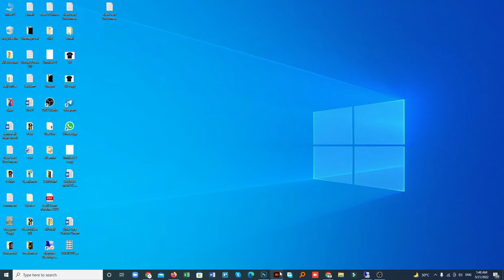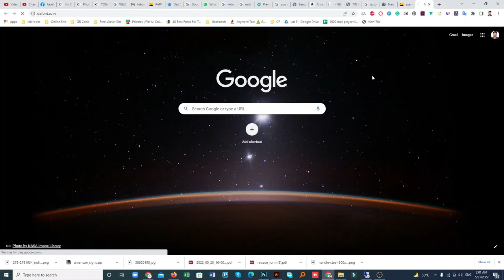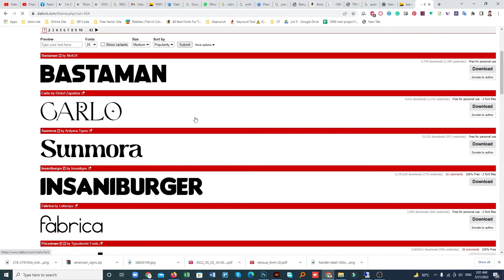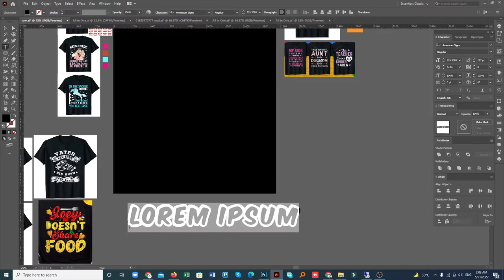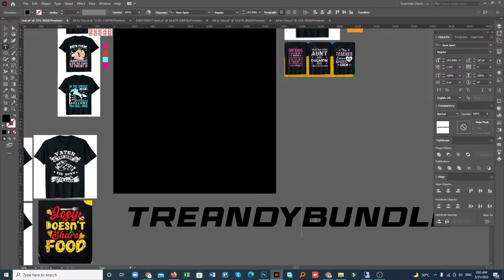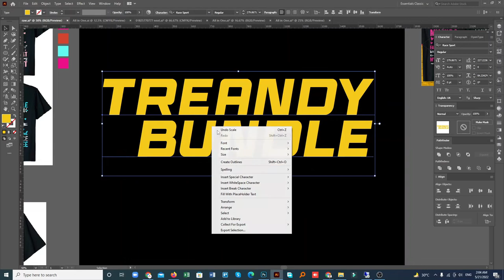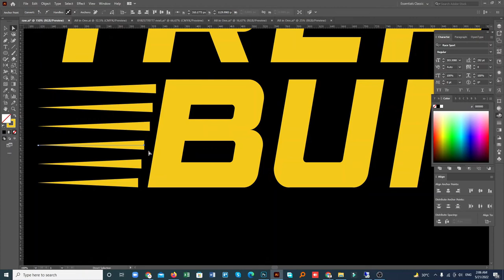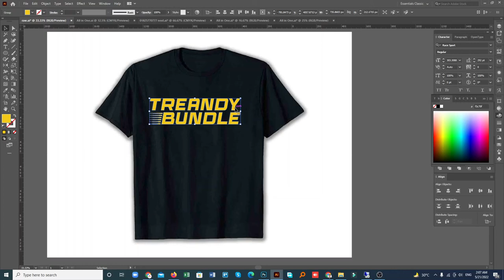T-Shirt design secret tricks font & vector collection (Part-2)